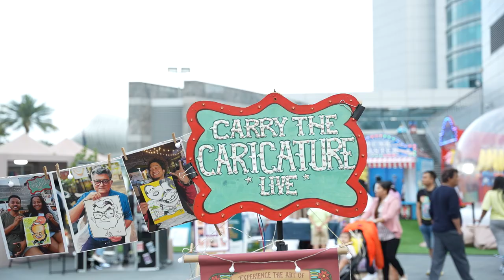Checking Out Ramadan District with Maitha | Ramadan with DXB Today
Ramadan District season 2 is in FULL EFFECT, bringing the traditional Arabian market vibes we all know and love. Here are the top activities to check out this year!